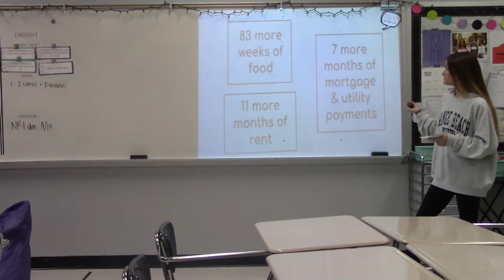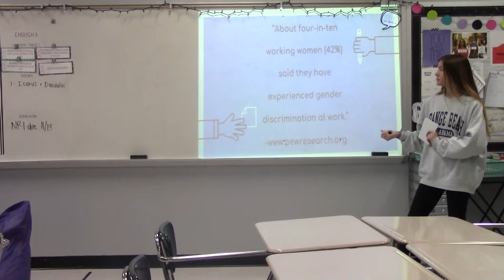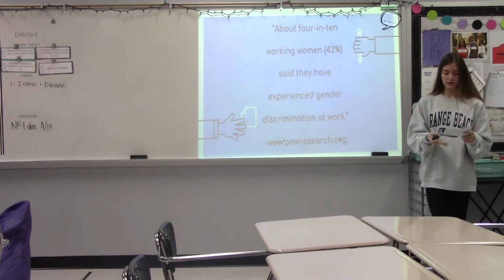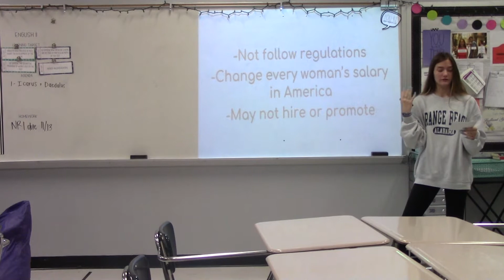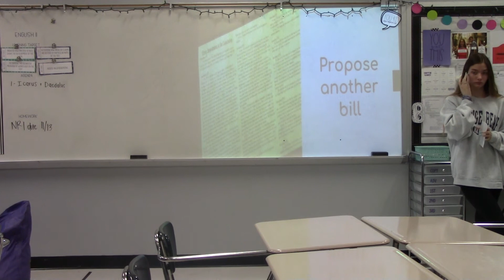Mock PT 2 - Lexi